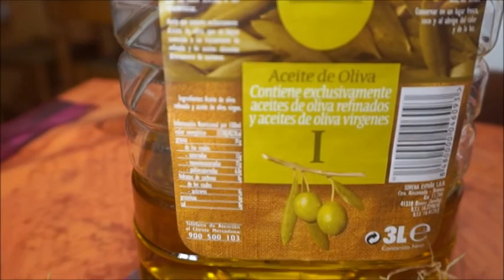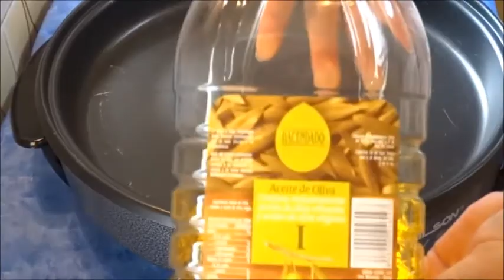RECETA Muslitos de pollo con gambas!!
❤       ÁBREME     ❤
Hola a tod@s aquí estamos con una nueva receta.
Esta vez un mar y montaña con también se le conoce a la técnica de unir carne con marisco,una técnica que a muchos asombra su sabor y a otros los que gusta tanto.
Pero esta receta los uno los dos creando un plato maravilloso.
INGREDIENTES;
2 O 3 Cebollas
1Kg de muslos de pollo
5 Gambones por persona
1 Lata de cerveza o vino blanco
2 Latas de guisantes
2 Latas de tomate triturado de 400 gr cada una
Sal
Pimienta
Tomillo
Aceite de oliva virgen extra

 GRACIAS